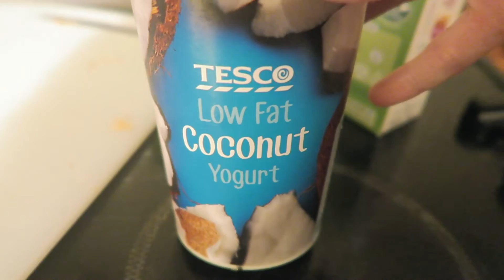Vlogmas | Allergic Reaction & Rude people!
CHRISTMAS IS COMING! :o ↓ MORE STUFF DOWN THERE ↓

This week i probably had an allergic reaction so nice puffy face for you..maybe all the cake just caught up with me! Spent time with the fam and went to work of course and also did more christmas shopping and now i am poor.

↓STALK ME ↓
INSTAGRAM ▹ wackoamy
TWITTER ▹ wackoamy

↓CAMERAS USED↓
DSLR ▹ Canon 60D
POINT & SHOOT ▹ Canon G7X

↓EDITING↓
  ♡ THANKS FOR WATCHINGツ